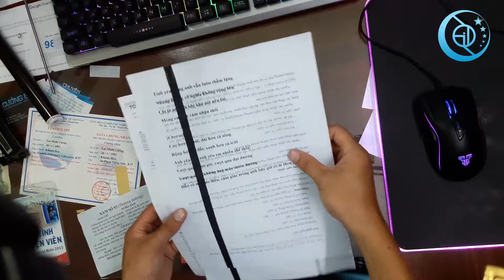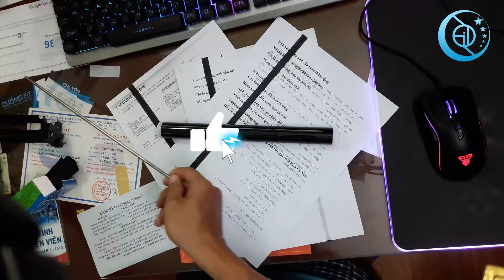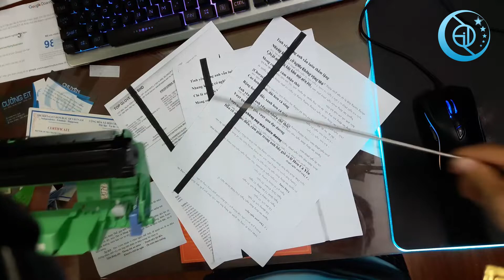Sửa lỗi máy in brother bị vệt đen dài từ trên xuống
! Click show more right here !
☘️ IT PC - Laptop - Printer - Camera - Server
☘️ Graphics Video Designer - Editor
☘️ English Communication Teacher - Translator

▬▬▬▬▬▬▬▬▬▬ஜ۩۞۩ஜ▬▬▬▬▬▬▬▬▬▬▬▬▬
             Cuong EiT - Where English & iT go together
▬▬▬▬▬▬▬▬▬▬ஜ۩۞۩ஜ▬▬▬▬▬▬▬▬▬▬▬▬▬